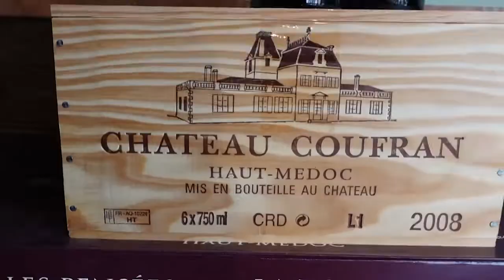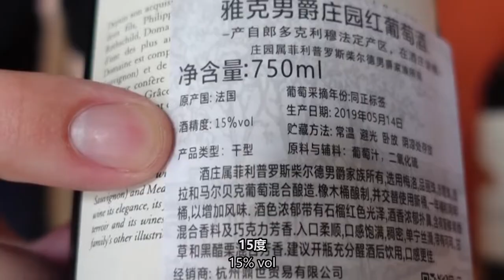I ORGANIZED A BIG WINE TASTING IN SHANGHAI! EVER TASTED ￥20K WINES?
Today, let's meet in Shanghai Qingpu district for a Bordeaux & Bourgogne wine tasting...